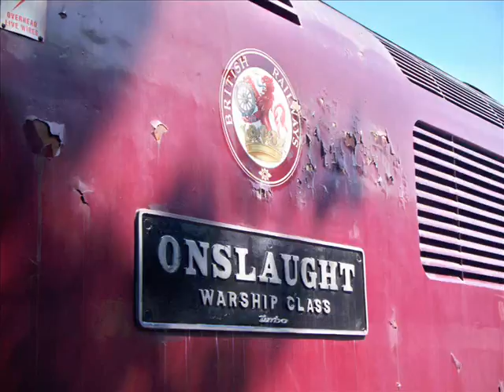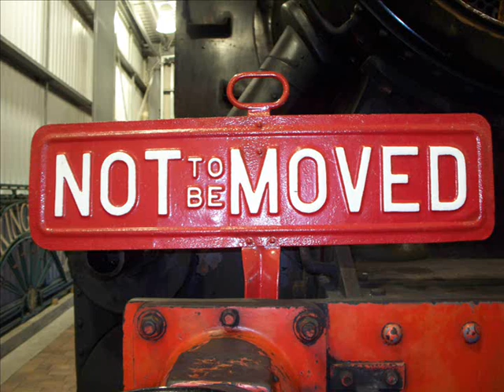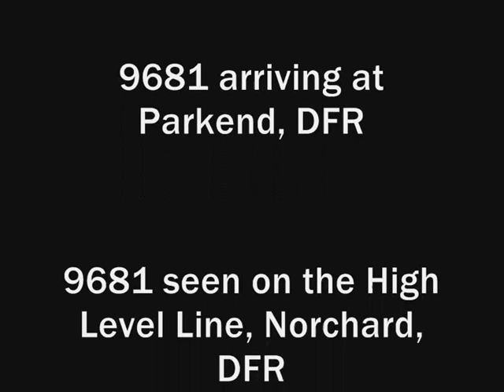My Best Pictures of 2009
Some of the pictures I have taken during 2009 and also a few by my Dad which are said at the end.

Various pictures are included of steam locos, diesel locos and DMUs on passenger and freight workings. Pictures were taken along the mainline and at various railways during the day and also a few in the hours of darkness.